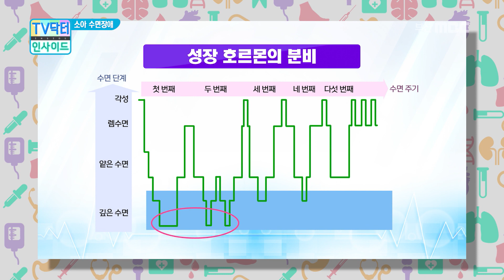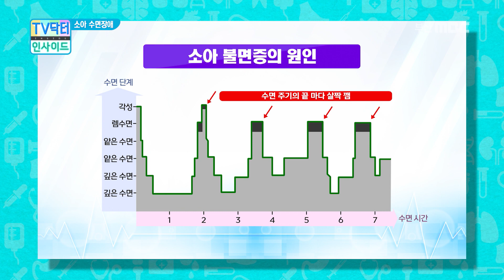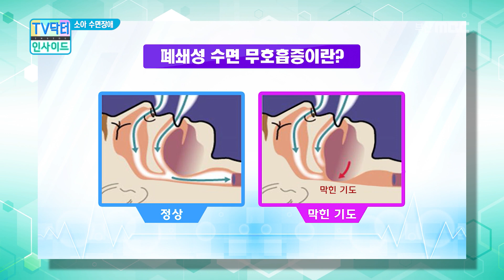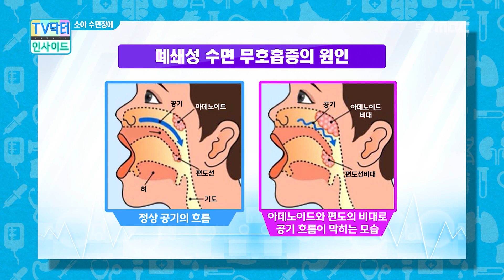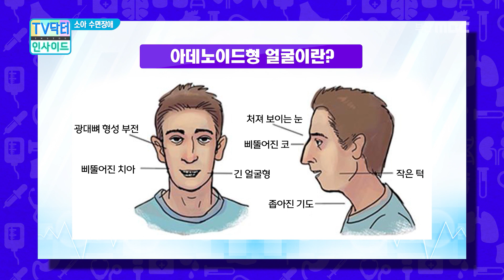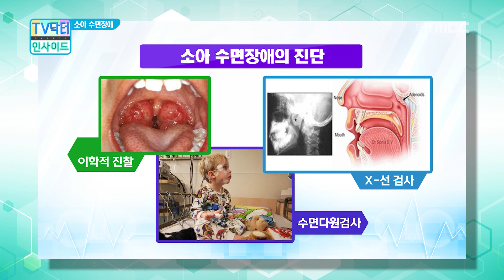잠 못자는 우리 아이, 소아 수면장애/ 1살 영유아 30%가 불면증/ 수면장애 표현을 못하는 아이들/ TV닥터인사이드/ 부산MBC 20210118 방송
대표적인 소아 수면장애로는 불면증, 수면 무호흡증, 하지불안증후군 등이 있습니다. 이중에서도 특히 불면증의 경우에는 생후 1년 된 영유아에게 유병률이 30%정도 된다고 알려져있습니다.
 성인들의 경우애는 수면장애를 인지하고 표현이 가능하지만 어린 아이들의 경우에는 수면장애를 표현하기 쉽지 않으며 수면장애로 인하여 보채는 행동이나 산만한 행동을 보임으로써 주의력 결핍 과잉행동장애(ADHD)로 오해되기도 합니다.

소아신경과 전문의
서혜은 소아청소년과 과장

프로그램 : TV닥터인사이드